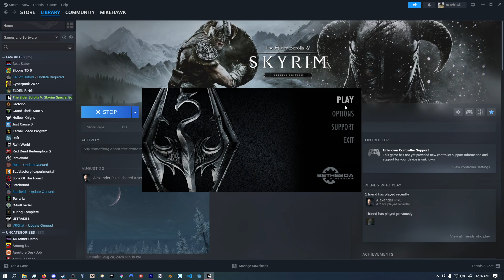Spawning Cheese in Skyrim Everyday Until The Elder Scrolls 6 Releases | Day 512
my internet is actually dying i cannot play elden ring with bro we beat horah loux and are attempting to fight the final boss but my internet sucks i got a credit card i can finally get 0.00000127% cash back